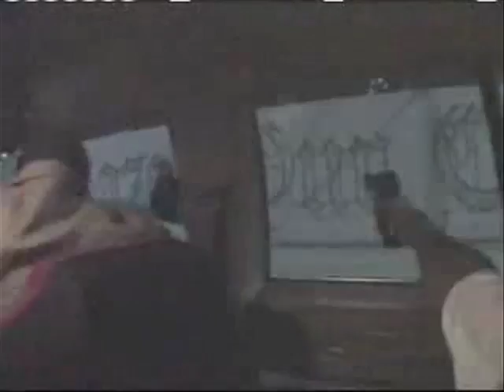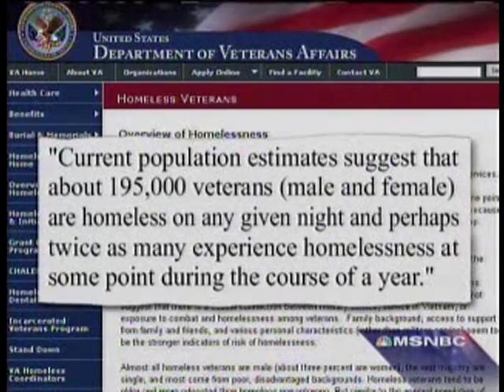Chilla Jones - What's Really Goin On ft. DL and Ahmir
What's Really Goin On in America? Forget about you BET's, MTV's, Myspace's, TMZ's and Tabloids for one second, and check out this song...